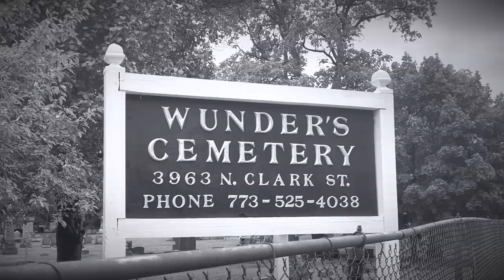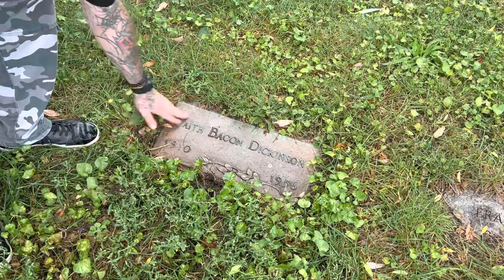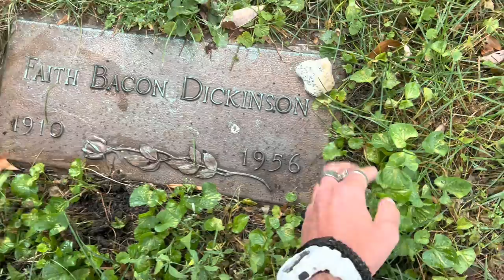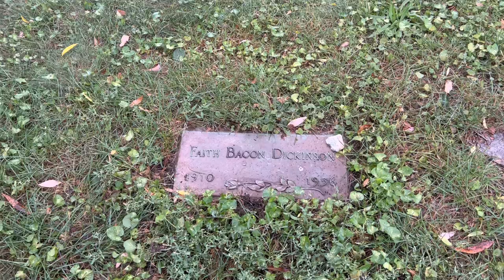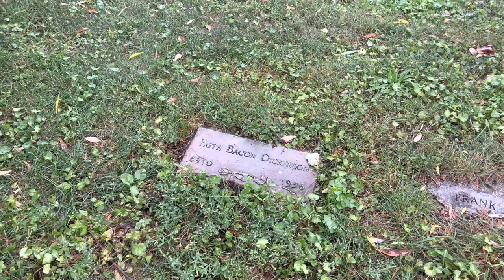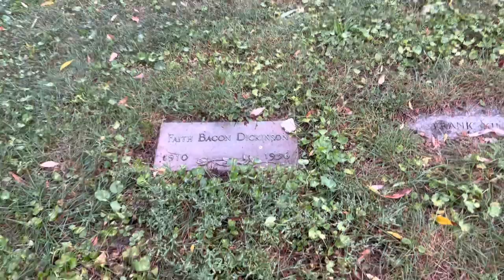When Her Fame Disappeared She Jumped to Her Death | The Tragic Story of Fan Dancer Faith Bacon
Faith Bacon (born Frances Yvonne Bacon; July 19, 1910  – September 26, 1956) was an American burlesque dancer and actress. During the height of her career, she was billed as "America's Most Beautiful Dancer".

Bacon was born Frances Yvonne Bacon in Los Angeles, California to Francis Page Bacon and his wife Charmion, who wed on July 10, 1909. The couple divorced several years later.

In 1945, she and Sanford Hunt Dickinson—a Buffalo businessman and songwriter—applied for a marriage license. As Bacon was rumored to be gay, she may have sought a marriage of convenience. It is unknown whether they ever actually married; they never lived together, but also never divorced. According to Tullah Innes, a burlesque dancer who crossed paths with Faith frequently, Faith was a lesbian out of necessity as her mother kept her from men.

Later in her life, as her work dried up, there were reports of heavy alcohol and drug use.

Bacon's career in burlesque began in the 1920s in Paris. In a 1930 interview, Bacon stated she decided to become a dancer when she visited Paris despite never having had any training. While in Paris, she met Maurice Chevalier and later premiered in his revue. During her career, she used bubbles, flowers and fans in her nude dance routines.

After returning to the United States, Bacon appeared on Broadway in Earl Carroll's Vanities from August 1928 to February 1929. The program listed her performance as "Fan Dance - Heart of the Daisies." She went on to dance in Fioretta and Earl Carroll's Sketch Book, in 1929 and 1930, respectively. In July 1930, she appeared as a "principal nude" in another production of Earl Carroll's Vanities. She initially performed a routine in which she stood nude and motionless onstage while lights "played over" her body. At the time, indecent exposure laws prohibited dancers from moving while appearing nude onstage. According to Bacon, she and Carroll tried several different tricks to get around these laws before finally coming up with the idea of the fan dance. The dance was an immediate hit.

On July 9, 1930, police raided the New Amsterdam Theatre and arrested Bacon, Earl Carroll and other cast members for "giving an indecent performance". She was appearing in a scene entitled "A Window at Merls". Although the show underwent some changes after the raid, Bacon continued to perform the fan dance. However, Earl Carroll stated that Bacon wore a "chiffon arrangement" during the performance and was not fully nude. In August 1930, a grand jury decided against indicting Bacon, Carroll and her fellow cast members.

Following her performance in Earl Carroll's Vanities, Bacon appeared in the Ziegfeld Follies of 1931 from July to November 1931. In 1933, she went to Chicago to perform at the 1933 World's Fair after learning that rival dancer Sally Rand was performing a fan dance. Bacon, who maintained she originated the dance for Earl Carroll in 1930, billed herself as "The Original Fan Dancer". At the 1939 World's Fair in New York, she had an official position as fan dancer.

After appearing at the World's Fair in 1933, Bacon's career began to decline. Over the years, she had gained a reputation of being difficult. While working in the show Temptations in the winter of 1936 at the Lake Theater in Chicago, Bacon cut her thighs when she fell through a glass drum on which she was posing nude. The cuts left her thighs scarred and she later sued the Lake Theater Corporation for $100,000 in damages. She later settled for $5,000 which she spent on a ten carat diamond. The accident left her with scars and pain in her legs which diminished her dancing abilities.

On September 26, 1956, Bacon jumped out of her window at the Alan Hotel at 2004 Lincoln Park West in Chicago, falling two stories before landing on the roof of an adjacent building. Bacon's roommate, grocery store clerk Ruth Bishop, tried to intervene by grabbing Bacon's skirt as she climbed out of the window but Bacon tore free of her grasp. She suffered a fractured skull, perforated lung and internal injuries; she died of her injuries at Grant Hospital later that night.

The inventory of her possessions included clothing, one white metal ring, train ticket to Erie, Pennsylvania, and 85 cents. The American Guild of Variety Artists claimed her body and arranged for burial. She was buried in Wunder's Cemetery in Chicago.